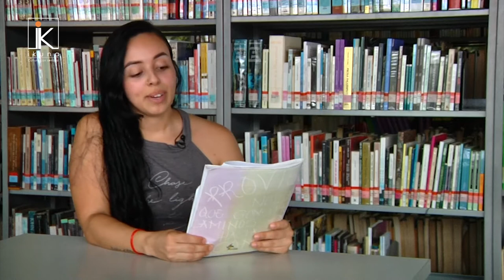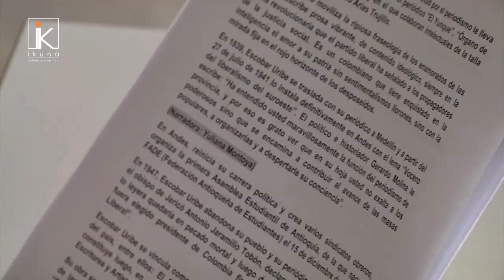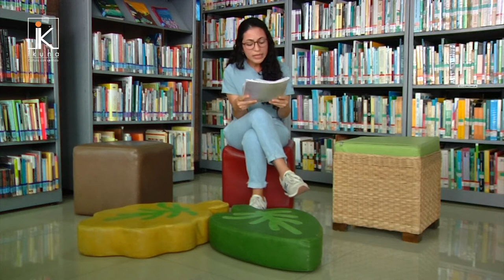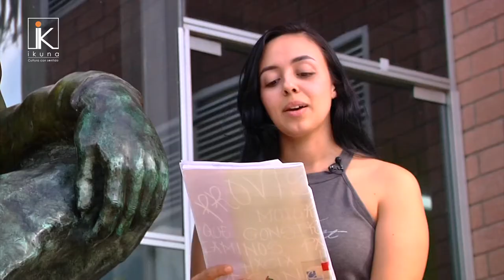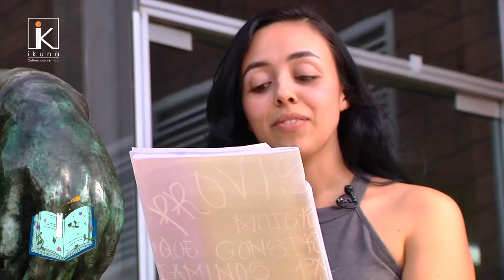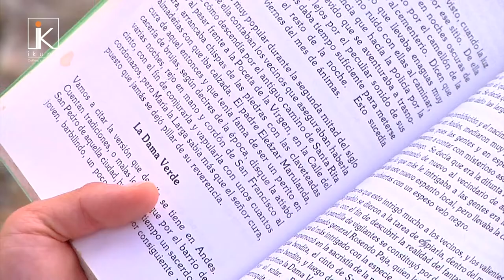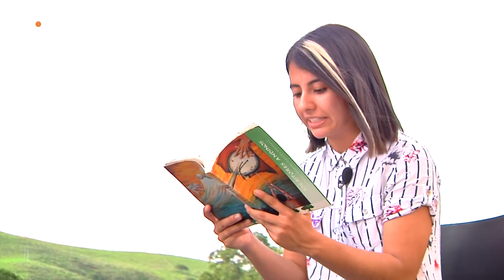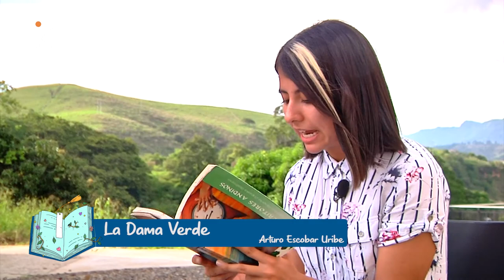ESTACIÓN LITERARIA - ARTURO ESCOBAR URIBE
Desde el Colectivo Cultural Ikuna y Aupan Televisión se crea este espacio que pretende resaltar y recordar ajunos personajes, historias y lugares a través de la palabra. Un recorrido por diferentes autores, géneros y épocas que le apuesta a la reconstrucción de la literatura universal.